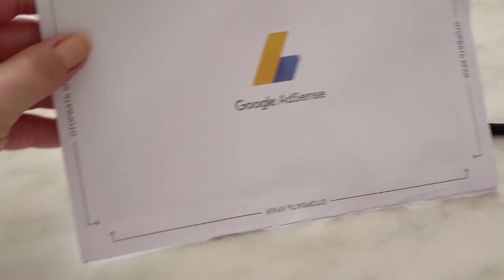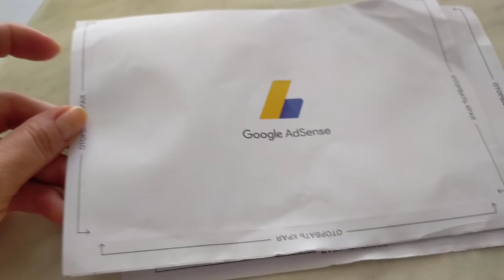Ничто не бывает случайностью / Может быть, это знак свыше ? Сегодня день гостей и сюрпризов / GIGOS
Ничто не бывает случайностью, а , может быть, этот  знак послан мне свыше?
 Люблю понедельник, хотя его называют трудным днем.

Неожиданные гости и приятные сюрпризы  весь день нас удивляли.

У нас появился GIGOS.

 Закупка продуктов на турецком базаре.